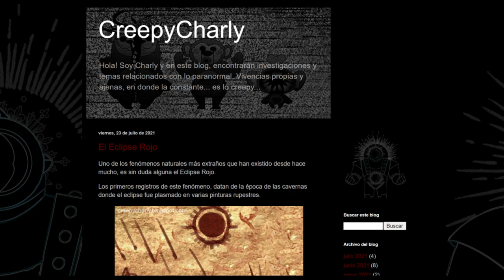El Eclipse Rojo en Villanos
All copyrights reserved to those who belong to them.